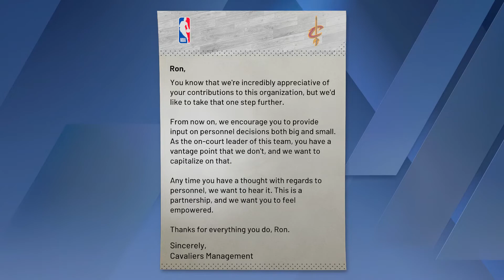NBA 2K20 My Career [PC] EP22 =Choosing All-Star Line up= Gameplay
NBA 2K20 is a basketball simulation game which, like the previous games in the series, strives to realistically depict the National Basketball Association (NBA), as well as present improvements over the previous installments. The player mainly plays NBA games with real-life or customized players and teams; games follow the rules and objectives of NBA games. Several game modes are present and many settings can be customized.

Along with the current season's teams and players, previous games in the series have featured NBA teams from past eras, such as the 1995–96 Chicago Bulls and the 1985–86 Boston Celtics. NBA 2K20 adds six more such teams.

For the first time ever in the NBA 2K series, all twelve teams from the WNBA are included. It includes Candace Parker as well as other WNBA all stars.

A staple of the series, MyCareer, returns as one of the available game modes. MyCareer is a career mode in which the player creates their own customizable basketball player and plays through their basketball career. The mode features a storyline (with the voices of actors including Idris Elba) which plays out as the player competes in games as well as off-court activities. The creation tools have been overhauled.

Developer: Visual Concepts
Publisher: 2K Sports
Release: September 6, 2019
Genre: Sports
Platforms: PS4, Switch, Xbox One, PC,

► CPU: AMD Ryzen 5 2600X
► AIO Liquid Cooler: ID-Cooling FrostflowX 240
► MB: Gigabyte X470 AORUS Ultra Gaming
► GPU: Palit GTX 1060 Jetstream 6Gb
► RAM: G.Skill Ripjaws V 16GB 3200MHz Dual Channel
► PSU: Corsair CS750M 80+ Gold
► Case: Tecware Nexus EVO TG
► HDD: Seagate Barracuda 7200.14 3TB
► Controller: Xbox One Wireless PUBG Limited Edition
► OS: Windows 10 Pro 64Bit 1903